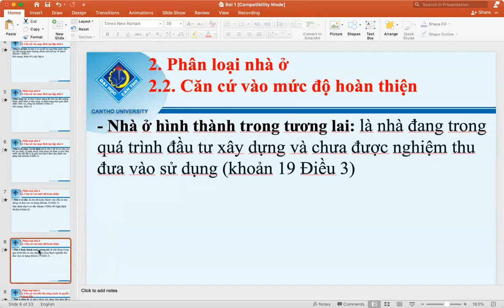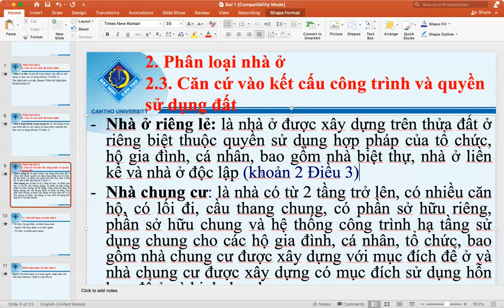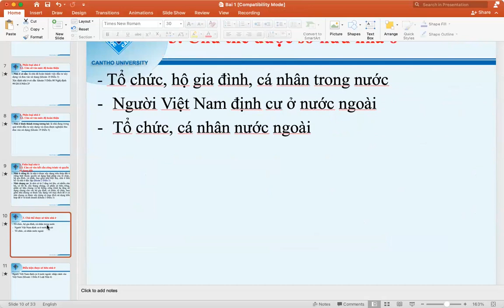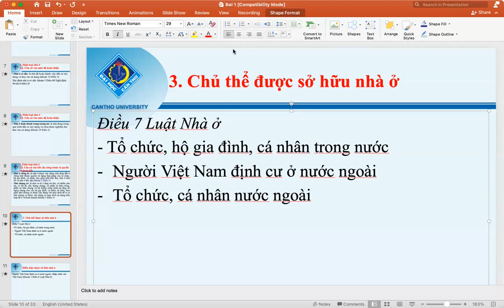Pháp luật về nhà ở | KL386 | phần 4